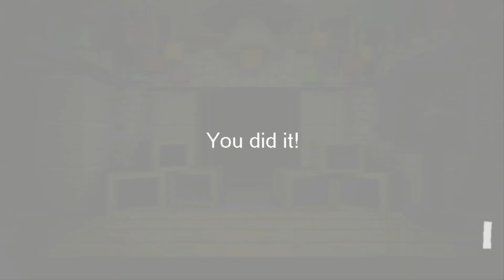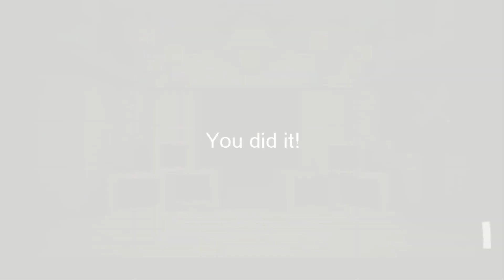ULTIMATE DSMIS NIGHT | NIGHTMARES ATTACK, CHAOS 1 AND 2 | MINECRAFT | UCN FAN GAME (DEMO 2019)